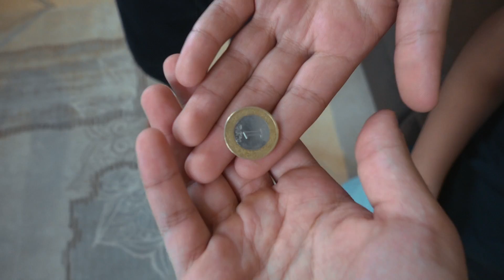تحدي البالونات - على حسب إختيارك🎈😩